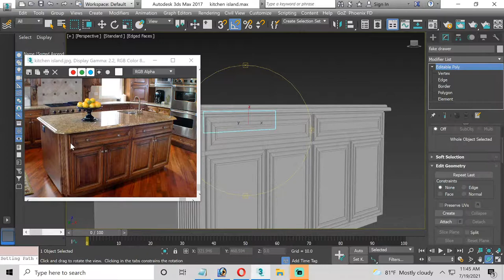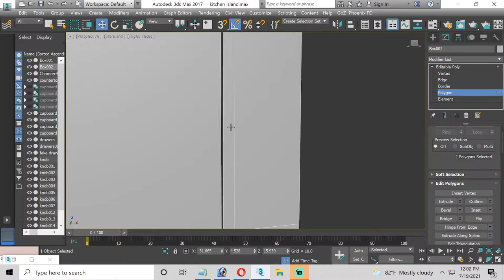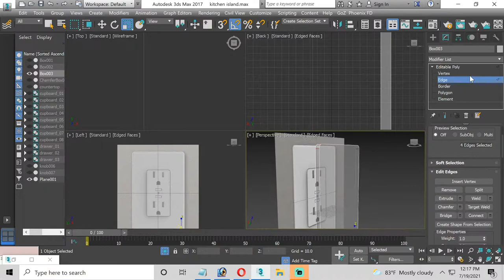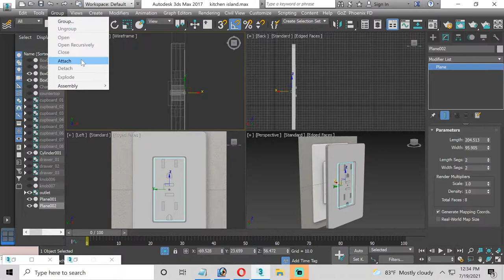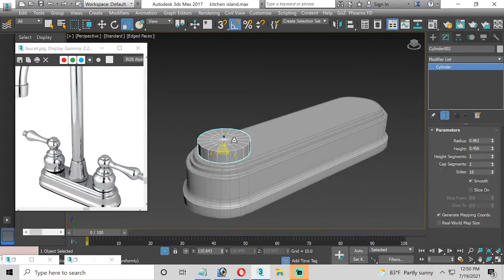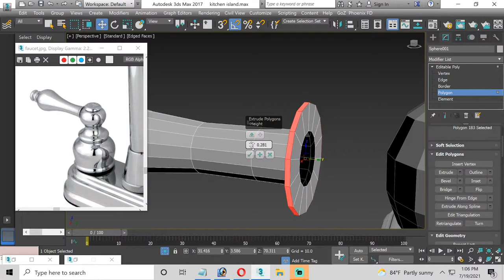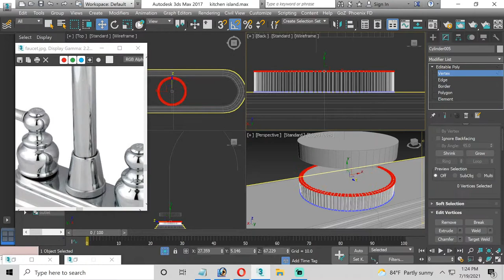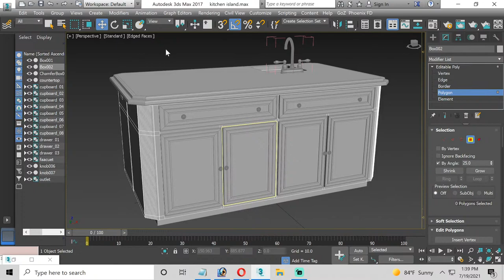3ds max tutorial, Kitchen Island - Part 2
Hello, This is a tutorial video on how to model a kitchen island with sink in 3ds max. I'll be using vray for this tutorial. The link to the reference image is listed below if you wish to follow along or model it yourself. The support is much appreciated.